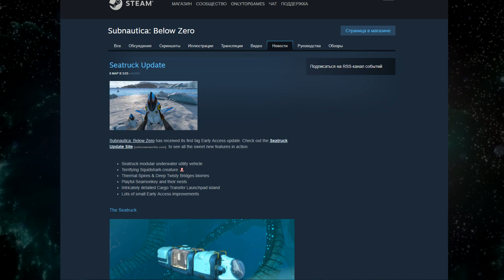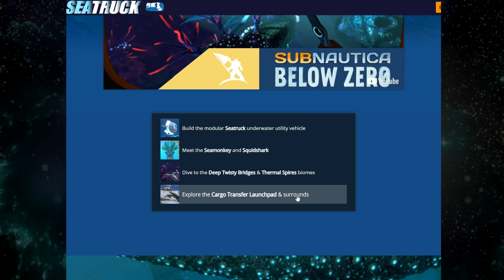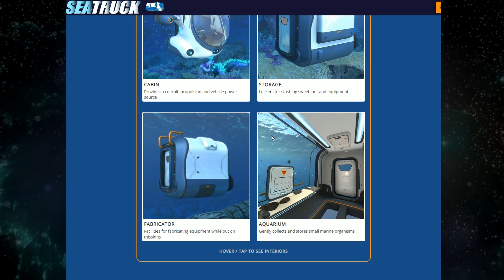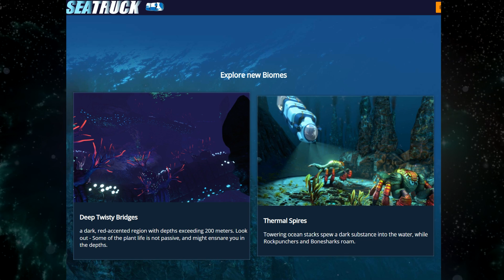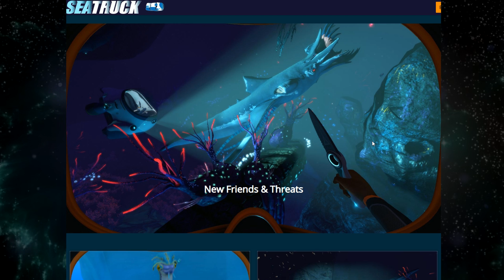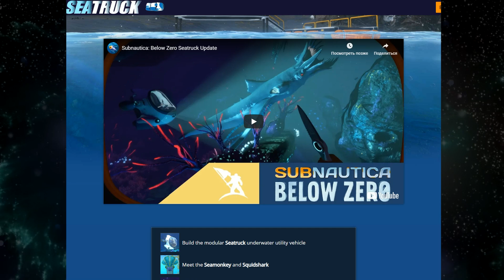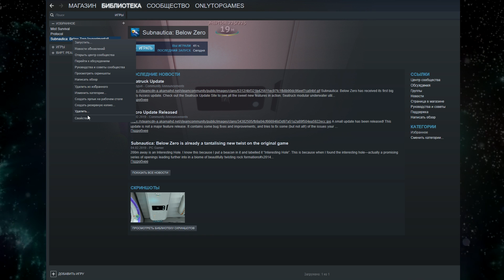ПЕРВАЯ ОБНОВА ● SEATRUCK Update ● Subnautica BELOW ZERO News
Сабнатика Ниже Нуля Новости.
▼!!! РАЗВЕРНИ !!!▼

News #14 – Вот и дождались первого большого обновления игры в раннем доступе. Рассмотрим весь новый контент, на каких сборках он появится, а также же отвечу на самый задаваемый вопрос в комментариях – как же включить ежедневное обновление игры.

News #13 – ПРЕКУРСОРЫ -АЛАН.

News #12 -  КАРТА.

News #11 – ФАУНА III.

News #10 – ПЕРВОЕ INTRO.

News #9 – ФЛОРА II.

News #8 – ФЛОРА.

News #7 – ФАУНА II.

News #6 – ФАУНА.

News #5 – СЮЖЕТ + ИМЯ ГГ.

News #4 – ТРАНСПОРТ II.

New #3 – ТРАНСПОРТ.

News #2 - БАЗА.

В прошлом выпуске новостей  я рассказывал о сюжете, делился иллюстрациями и арт концептами предстоящей игры. В этом выпуске порадую вас видео нарезками из внутри тестового subnautica below zero gameplay разработчиков.
Ждете выхода в ранний доступ subnautica below zero Steam?

Subnautica Below Zero Обзор \ Subnautica expansion

News #1:
Всем любителям игры Сабнатика смотреть обязательно. Скоро нас ждет новая игра Subnautica Below Zero на русском (Ниже ноля). В этой ролике я рассказываю о сюжете, показываю предварительные концепты и арт зарисовки предстоящей игры и не только...Так что переходите на канал Only Top Games и смотрите subnautica below trailer по предстоящей игре.

Краткий Subnautica обзор на оригинальную игру:

Люди, задающиеся вопросом, где subnautica пропала, могут вздохнуть с облегчением!
Ведь игра subnautica наконец-то издалась! Встречайте - это Subnautica РЕЛИЗ - Subnautica 2018 !
Геймеры, делающие на Subnautica гайд, как только ее не называют: субнатика, сабнаутика, субнаутика.
Но ведь это не важно, главное то, что Subnautica game как известно, признана, одним из ярчайших представителем
жанра приключенческих и инди игры!

Итак, мы начинаем прохождение Subnautica на русском языке !

Серия #1  начинается с того, что космический корабль АВРОРА по неизвестным причинам терпит катастрофу и падает на водную гладь неведомой планеты. К счастью, в subnautica сюжете главному герою, т.е. нам, удается выжить, благодаря тому, что он почти вовремя унес свои ноги на спасательной капсуле № 5, которая и станет нашей базой и домом на первое время...
Но капсула повреждена, радио связь не работает, а чтобы ее починить нужны инструменты, которые делаются на изготовителе из ресурсов и чертежей, хотя с этим у нас тоже проблемы...
Во-первых, из-за аварии произошел сбой и практически все данные в базе:" subnautica чертежи " были уничтожены.
А во-вторых, мы задаемся вопросом: "subnautica где найти ресурсы то эти. посреди океана ?!"
Мы принимаемся за дело: начинаем исследовать все вокруг,
наслаждаясь в процессе невероятно красивым подводным миром (subnautica вода и флора просто прекрасны) и созданной атмосферой. В Subnautica ресурсы, как оказалось, находятся прям по носом, нужно только их разглядеть и дотянуться, это и subnautica серебро, subnautica свинец Вокруг нас полно подводных монстров, в том числе сталкеров, с которых можно добыть зуб сталкера subnautica.
  А еще нам предстоит еще и сделать subnautica переносной сборщик транспорта для крафта мотылька и заложить основы базы, построив многоцелевая комната subnautica, но все это еще впереди.

Летпслей от Gromball на канале Only Top Games !

Если хотите поиграть в оригинальную игру, пока не вышла Ниже Ноля, просто вбейте в любой поисковик: Subnautica. Но крайне не рекомендую делать это со сторонних источников, таких как subnautica torrent, ведь мало того, что это могут быть нестабильные сборки с лагами и вылетами, так вы еще и не сможете получать никаких обновлений игры. Лучше покупайте и устанавливайте официальную версию игры со Steam или Epic Games.